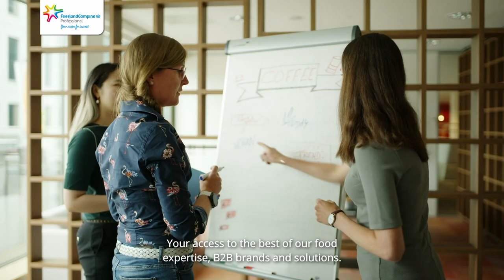We are FrieslandCampina Professional. Your recipe for success.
Your access to the best of our food expertise, B2B brands and solutions. Driven by our passion and true understanding of your channels and consumers, we work closely with you on a shared ambition. To solve everyday challenges. To learn. To grow. To achieve success. For every application, in every channel. We call this the FrieslandCampina Professional experience.